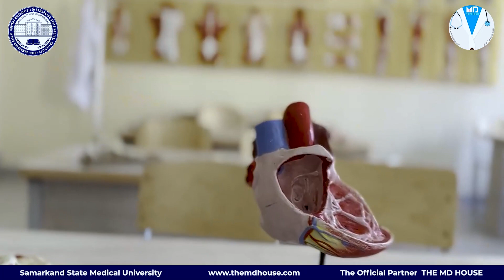Indian Girls Hostel I Samarkand State Medical University I MD House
Samarkand State Medical University I Girls Hostel I The MD House
Indian Girls Hostel in Uzbekistan University- Samarkand State Medical University
Indian students get best Indian food at Samarkand State Medical University
The Md House is providing authentic Indian food in the hostels of Samarkand State Medical University

Samarkand State Medical University was founded by the decision of the Government of the Republic 90 years ago, in the distant 1930 year. During its glorious history, our university has passed a long way of becoming one of the leading medical universities not only in Uzbekistan, but also in the entire Central Asian region.
Samarkand State Medical University (SSMU) is 90 years old Government university of Uzbekistan.Samarkand State Medical University is located in Samarkand.Samarkand is a well known city in Uzbekistan. It's on the Silk Road, the ancient trade route linking China to the Mediterranean.
Samarkand State Medical University is top rank government university of Uzbekistan.
Samarkand State Medical University (SSMU) has its own government hostels with best facilities attached to it where all Indian students live happily.SSMU has separate girls hostel also for Indian Girls. Indian food is available cooked by professional Indian cooks in university hostels at Samarkand State Medical University (SSMU).
The MD House is official admission partner of Samarkand State Medical University in India. The MD House is official representative of Samarkand State Medical University in India. The MD House has its presence all over India.

Students may Contact Official Admission Partner/Official Representative of Samarkand State Medical University for more details in India-

The MD House
Head Office-1st Floor, Sector-20 C, Chandigarh-160020, India.